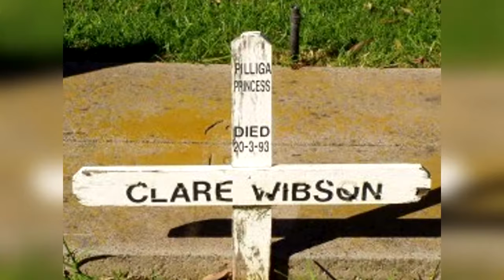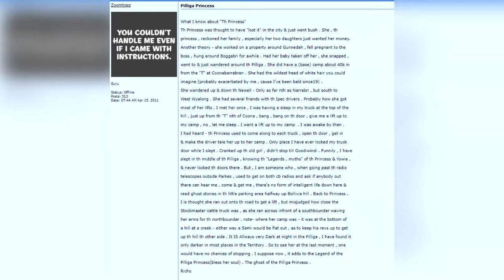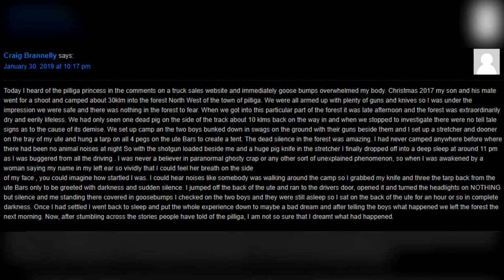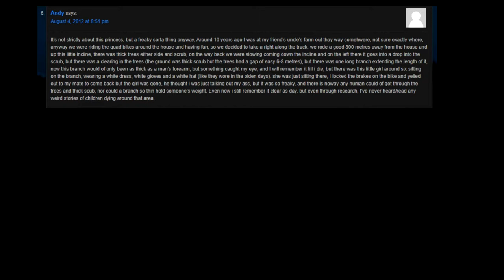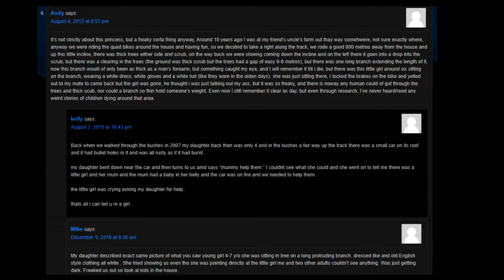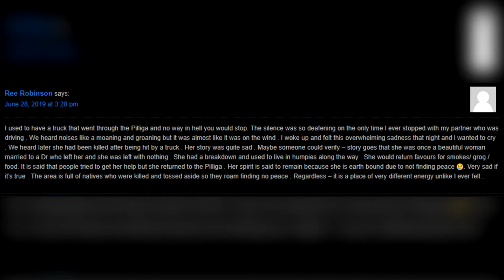The Pilliga Scrub | Australia's Cursed Bushland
The tales of the Pilliga Scrub aren’t found through a simple google search but rather from the quiet murmurs of truck stops in New South Wales.

Containing over 5000 kilometres of woodland in north-central New South Wales it’s long been considered evil land by the Aboriginal people of Australia.

Like the first nation peoples who avoided it, so too have truckers and travellers on route through the scrub.